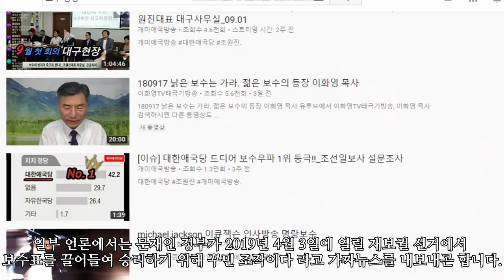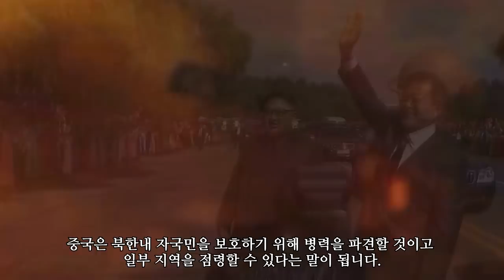제2차 한국전쟁 시나리오 2부_[SES Production]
인트로 BGM : Vexento - Masked Raver
아웃트로 BGM : Jim Yosef - Link